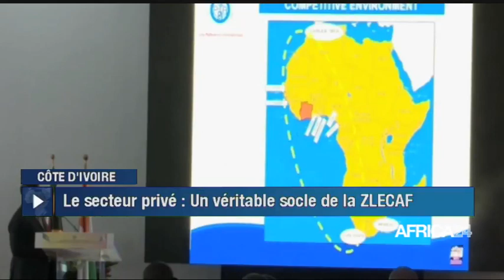Le journal du mercredi 23 mars 2022 - 10H GMT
Au sommaire de cette édition :
-Côte d'Ivoire : le commerce ivoiro-africain dépasse la moyenne générale de 23%
-Afrique : 700 000 emplois créés en 2021 grâce au secteur culturel